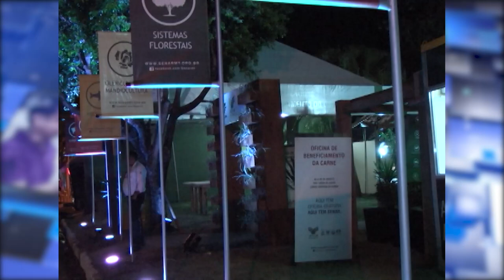Arquivo Abertura Expoagro